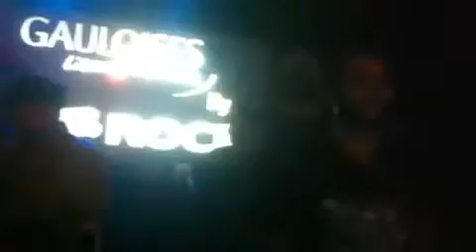Caid Motörhead - Hoba Hoba Spirit- Live B-Rock 2015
Hoba Hoba Spirit au B-ROCK de Casablanca le 27 Août 2015

@HobaHobaSpirit  @Hoba Hoba Spirit Lyrics

Hoba Hoba Spirit :  anouar zehouani - Saâd Bouidi - Adil Hanine - Reda Allali - Abdessamad Bourhim -Othmane Hmimar - hamza chioua !!

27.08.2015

 Caid Motörhead live from B-rock casablanca 2015

Full HD
Band : Hoba Hoba Spirit
Label : Hayha Music